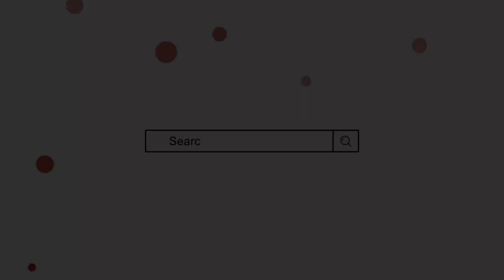Rija Name Meaning In Urdu || Rajaa Naam ka Matlab || Mufti Sadaqat Official || Rija Rajaa Name Info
Rija Name Meaning In Urdu
Rija Naam ke mayne
Rija Naam ka Matlab
Rijaa Name Meaning
Rijaa Naam ka Matlab
Rajaa Name Meaning In Urdu
Rajaa Naam ke mayne
Raja Name Meaning
Raja Naam ka Matlab
rija name meaning
Mufti sadakat
رجاء کے معنی
رجاء نام کا مطلب
رجا کے معنی